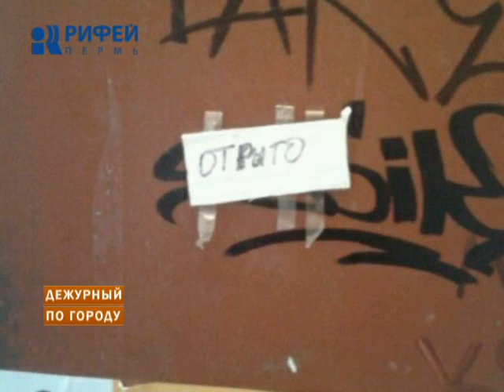Дежурный по городу 12.11.2014